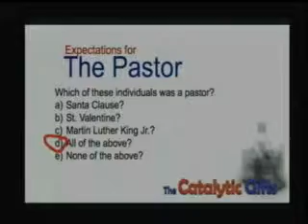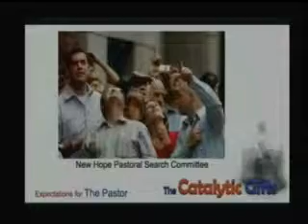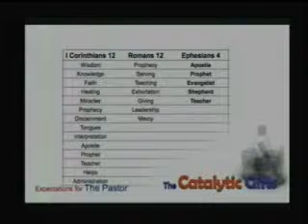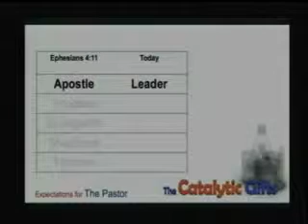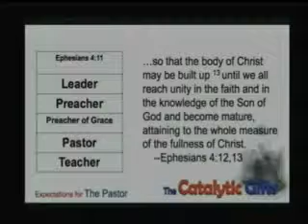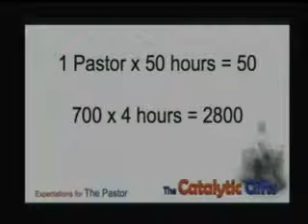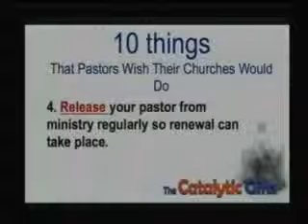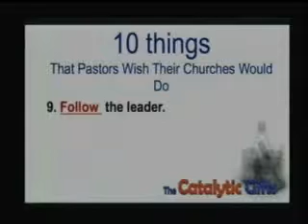The Catalytic Gifts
Pastor Dave Gemmell, The Catalytic Gifts, 06-22-13